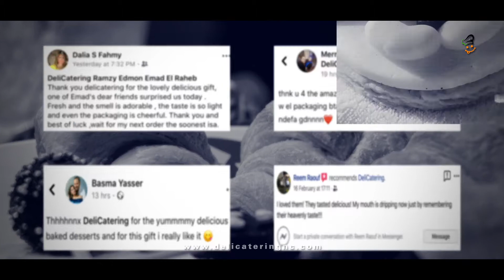Mother's Day Event Promo | DeliCatering at Family Park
قابلوا 𝘿𝙚𝙡𝙞𝘾𝙖𝙩𝙚𝙧𝙞𝙣𝙜 في فاميلي بارك | القاهرة الجديدة الجمعة اللي جاية عشان تنبسطوا وتدوقوا【الفرح】اللي في حلوياتنا اللي مخبوزة و متصنعة علي ايدينا بحب.

ناس كتير اتكلمت عن ان ازاي حلوياتنا لذيذة وتجري الريق. تعالي جرب بنفسك 😉 مش هيكفيك تاكل قليل!

عشان توصلنا بسهولة بعد ما تدخل البارك، كلمنا او ابعتلنا رسالة علي الواتساب علي 𝟎𝟏𝟏𝟒𝟒𝟑𝟗𝟎𝟓𝟏𝟎

Meet 𝘿𝙚𝙡𝙞𝘾𝙖𝙩𝙚𝙧𝙞𝙣𝙜 at Family Park | New Cairo next Friday to enjoy and taste the 𝙃𝘼𝙋𝙋𝙄𝙉𝙀𝙎𝙎 with our lovingly hand crafted and baked desserts.

Many people talked about how our pieces are delicious and mouth watering. Come to try it yourself 😉 Few won't be enough!

To easily reach us after entering the park, call or send us a 𝙒𝙝𝙖𝙩𝙨𝘼𝙥𝙥 message on 𝟎𝟏𝟏𝟒𝟒𝟑𝟗𝟎𝟓𝟏𝟎